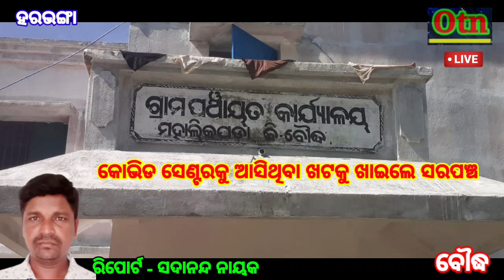ଖଟ ଖାଇଦେଲେ ସରପଞ୍ଚ@Otntv